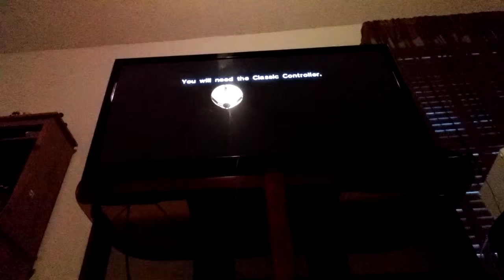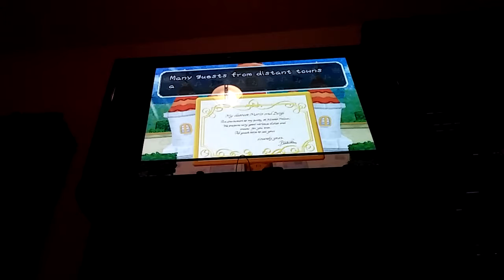Paper Mario #1: my first let's play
Let's play paper mario